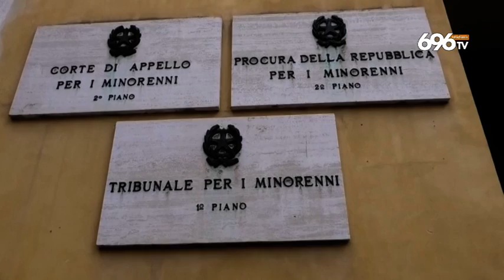Salerno, boom di richieste per i test antiCovid nelle scuole